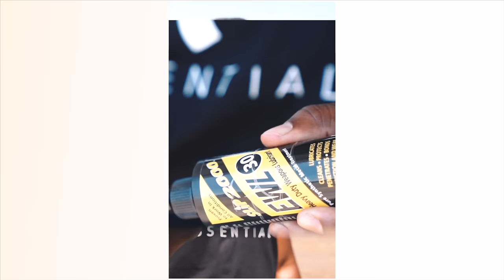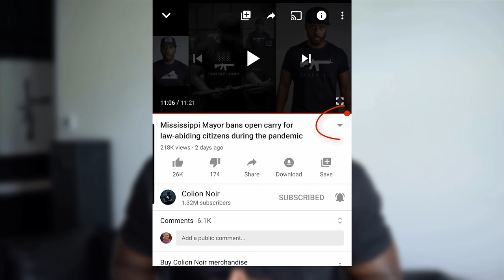Sig Sauer M18 - Is The Army's New Handgun Good Enough for YOU? | First Mag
Sig Sauer M18

There’s a fine line between hype and hype. Many people think that if the military chooses a certain gun then it must be the best. That’s not exactly true. Sometimes it just means the gun is good enough and sometimes it means it’s awesome.

The Sig Sauer M18 is the Army's new sidearm of choice, so the question remains, is it just "good enough"?

I put the M18 through a First Mag Review to see what if anything is so special about the Sig Sauer M18.